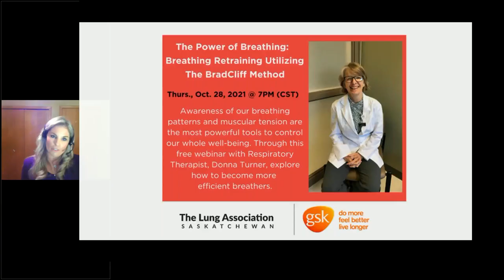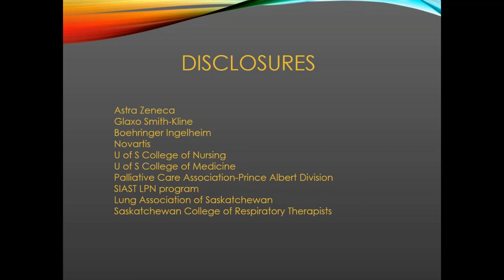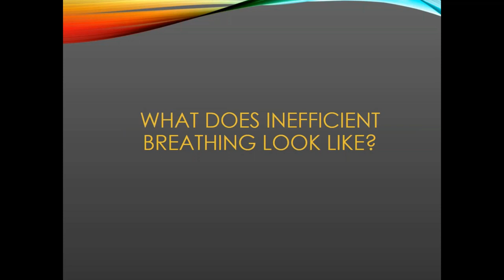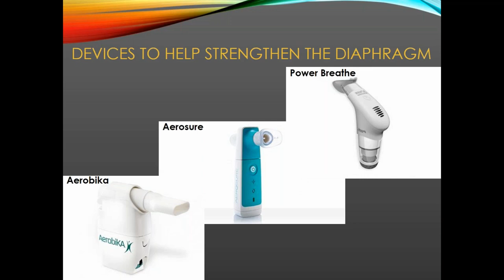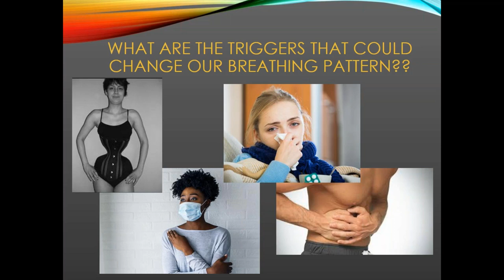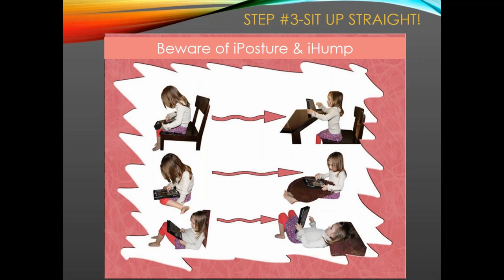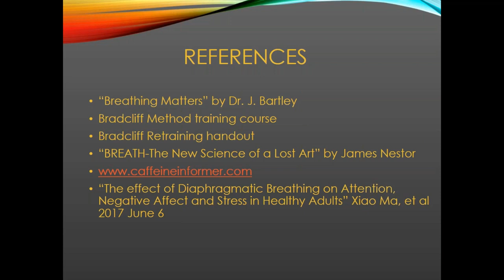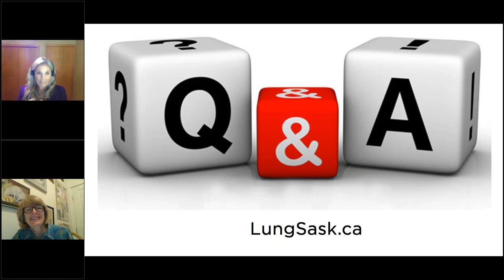The Power of Breathing Breathing Retraining Utilizing the Bradcliff Method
Watch the recorded webinar The Power of Breathing – Focusing on Breathing Retraining Utilizing the BradCliff Method with Respiratory Therapist Donna Turner.